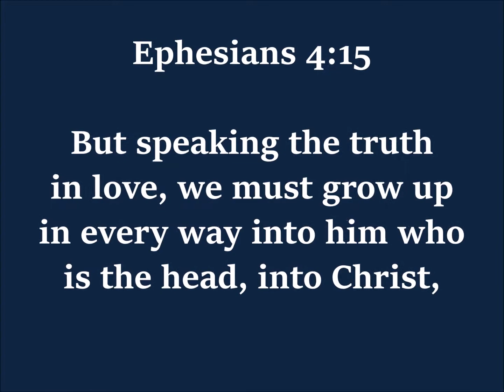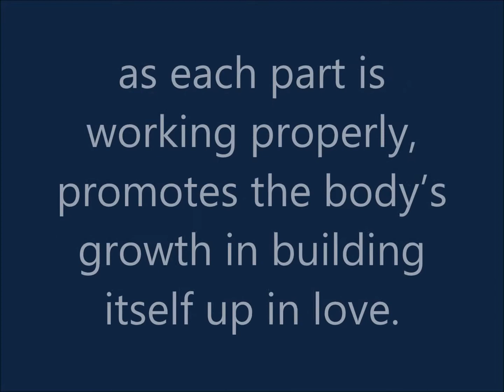Regional Christmas Offering Video Michigan